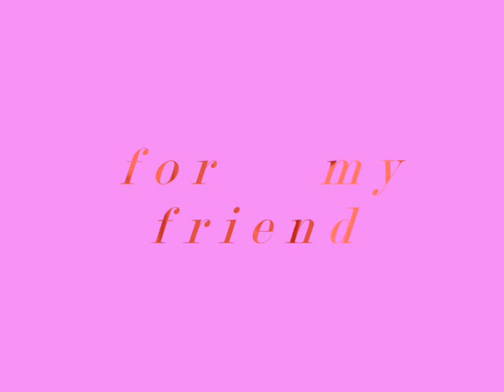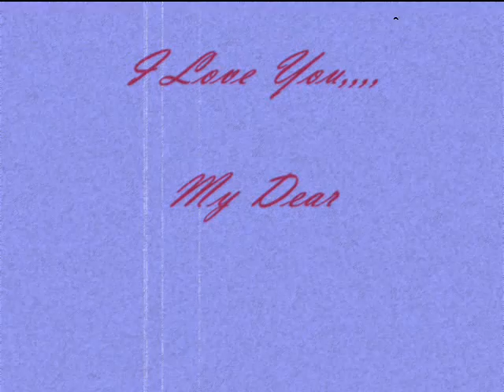chari verj@... LoL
patahum e espes el.